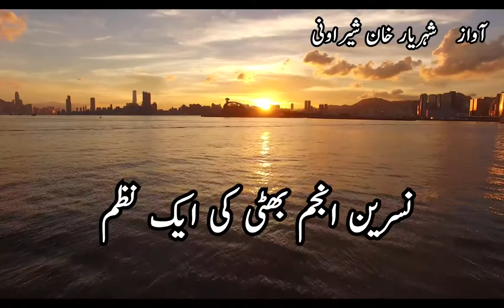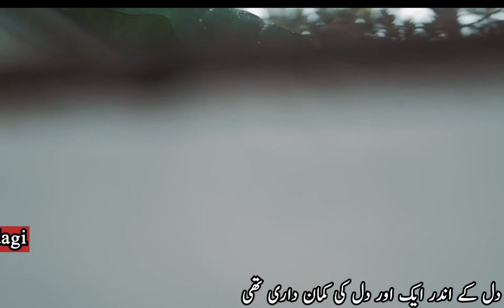Nasreen Anjum Bhatti Nazm | Urdu Poetry | Rang-E-Zindagi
Nasreen Anjum Bhatti, poet, peace and political activist and broadcaster, lost her fight against cancer in Karachi on Tuesday -- the day she turned 73.

She was the author of four books, two of them still under printing process, and was considered to be one of the last crusaders of “literature of resistance”.

The particular strain of resistance that Nasreen Bhatti belonged to had its origins in the hanging of Zulfikar Ali Bhutto and the Martial Law of Gen Ziaul Haq.

A bilingual poet, Nasreen Bhatti was born in Quetta in 1943 while she spent her childhood in Jacobabad, Sindh.

In one of her interviews with an English language daily in 2008, she had said, “I am a Balochi by birth, Sindhi by domicile and Punjabi by marriage. I belong to the whole Pakistan. I spent my childhood in Quetta and got early education in a school where the Hazara girls would speak Persian.

Nasreen produced her first book “Neel Karayaan Neelkan” way back in 1979. She took time to author the next one: “Athay Pehr Tarah” was published in 2009. Two of her books of Urdu poetry “Bin Bass” and “Tera Lehja Badalney Tak” are still under printing

Nasreen Anjum Bhatti
Punjabi poet Nasreen Anjum Bhatti

Voice
Sheryar Khan Sherwani
Edited By
MB

Special thanks
Unsplash
Pexel.com